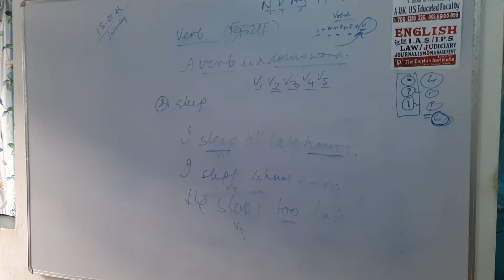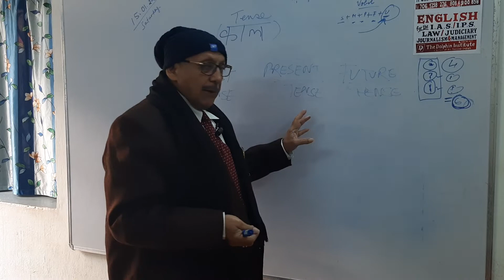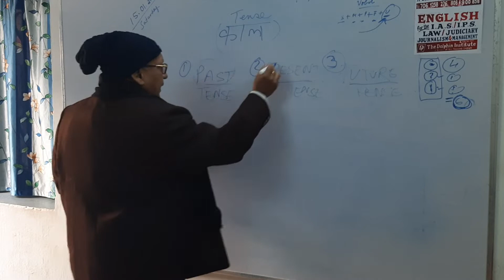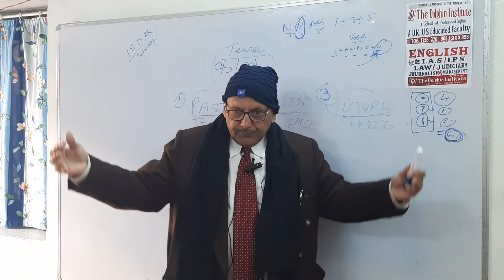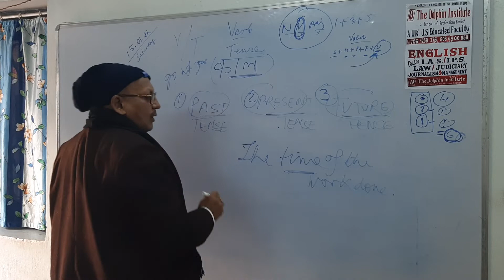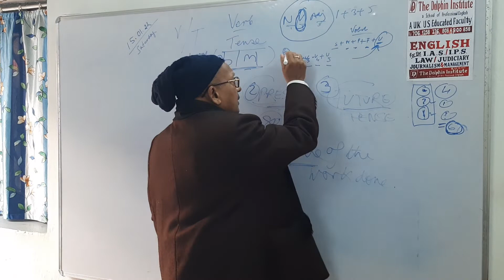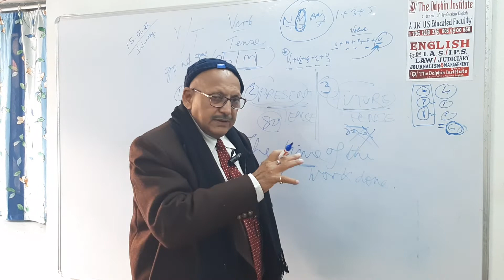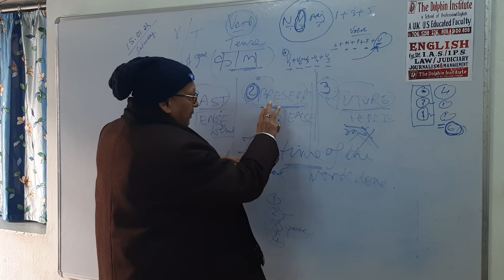30). About the Types of Tenses -- in Hindi, Benagali & English.